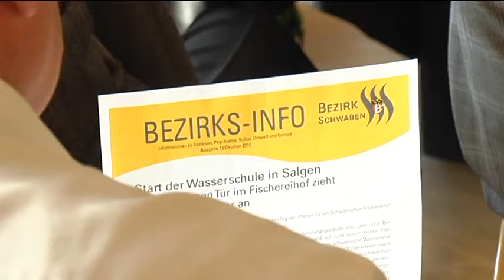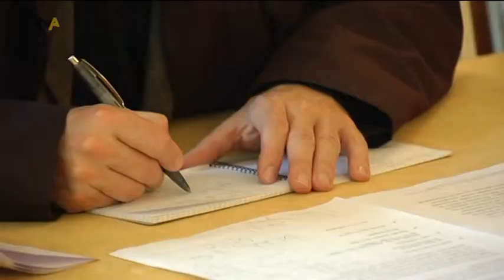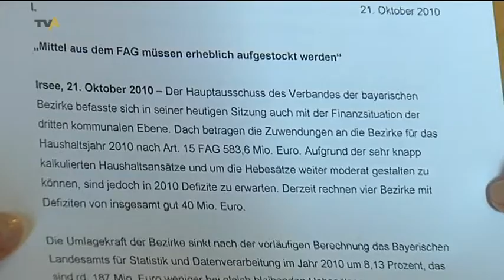Haushaltsloch: Städten und Landkreisen in Schwaben drohen für 2011 höhere Belastungen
2011 wird eines der schwierigsten, eines der schlimmsten Jahre überhaupt. Mit diesen durchaus dramatischen Worten warnte heute der Präsident des Verbandes der bayerischen Bezirke, Manfred Hölzlein vor einem riesigen Haushalts-loch bei den Kommunen. Die sieben Bezirke in Bayern bräuchten fürs nächste Jahr dringend mehr Geld vom Freistaat, hieß es heute in Irsee  hier tagte gestern und heute der Haupt-ausschuss des Verbandes der bayerischen Bezirke.